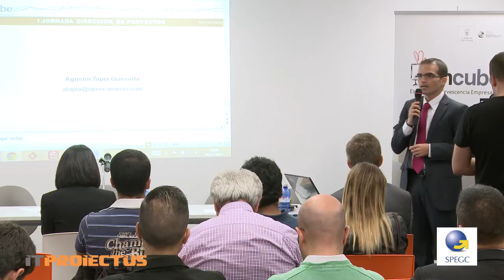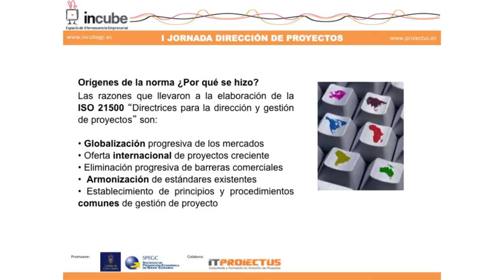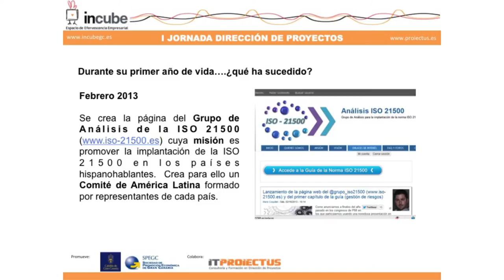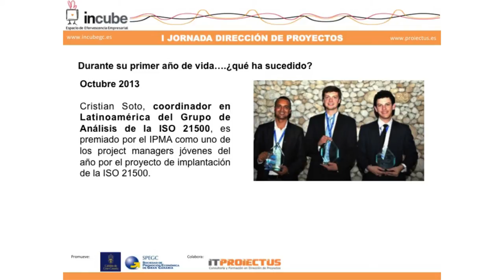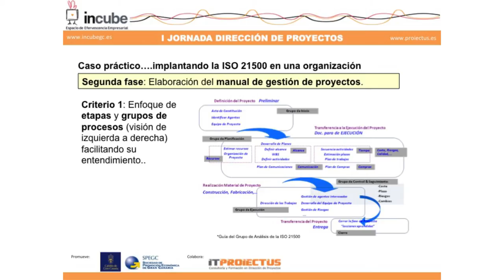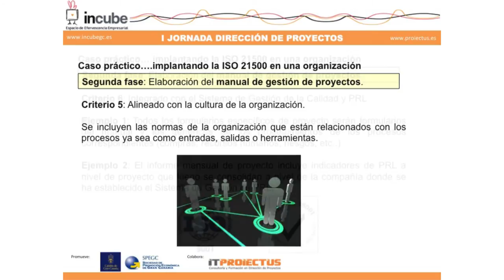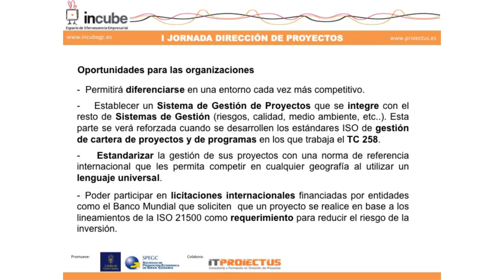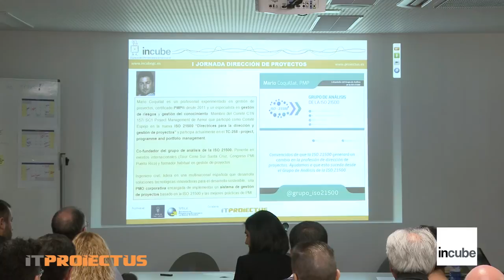ISO 21500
Mario Coquillat de Travesedo, PMP, explica el proceso de implantación de la norma ISO21500 en las empresas.